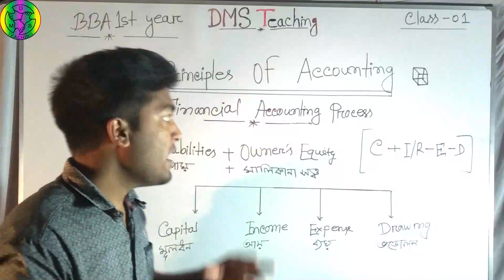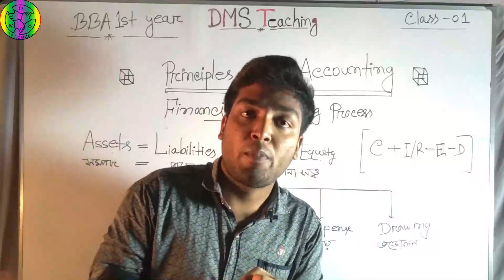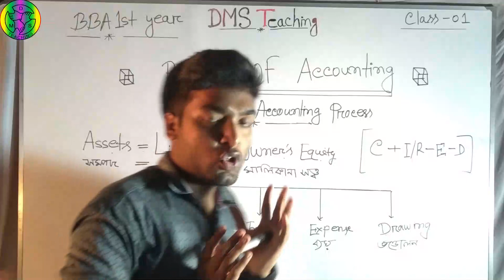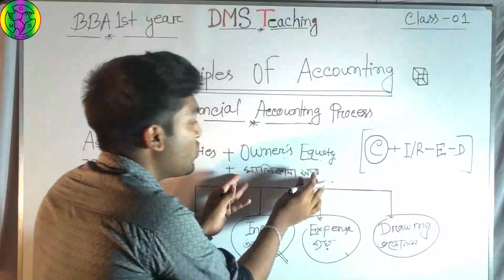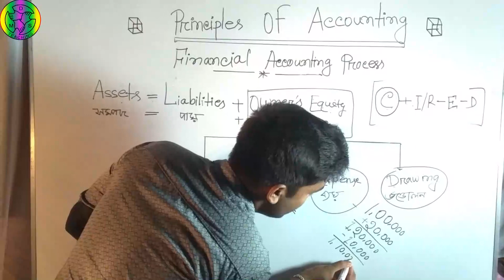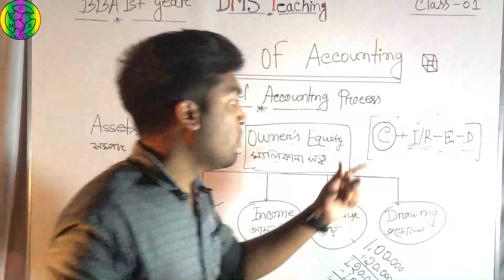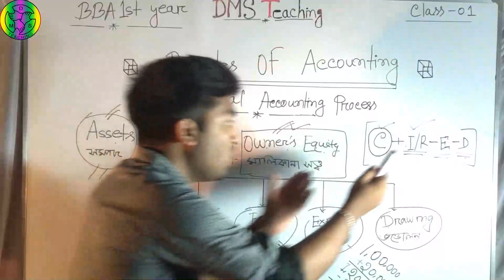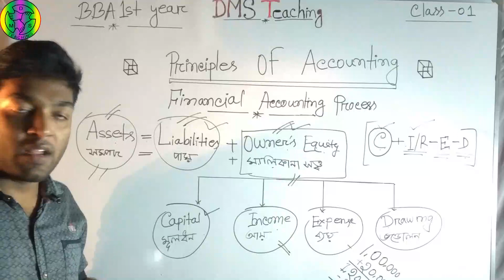Principle of Accounting.Finical Accounting process BBA 1st year.|| Basic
সুপ্রিয় প্রথম বর্ষের শিক্ষার্থীবৃন্দ!!
তোমরা অবহেলায় সময় কাটিয়ে দিও না, কথায় বলে, "সময়ের এক ফোড়, অসময়ের দশ ফোড়ের সমান"

"কোভিড-১৯" এর কারনে তোমাদের প্রথম বর্ষের পরিক্ষা কিন্তু লকডাউন শেষ হলেই শুরু হবার সম্ভবনা রয়েছে!!

তোমাদের হাতে কিছুমাস রয়েছে,
এই সময়টি কাজে লাগাও,,

আমাদের টিম তোমাদের জন্য
এই দুটো ম্যাথ সাবজেক্টসের যাবতীয় ভিডিও টিউটোরিয়াল তৈরী করা শুরু করে দিয়েছে!!

তাই আজই আমাদের চ্যানেল টি সাবসক্রাইব করে আমাদের পাশে থাকো!!

"বাসায় থাক এবং সুস্থ থাক"
     ধন্যবাদ